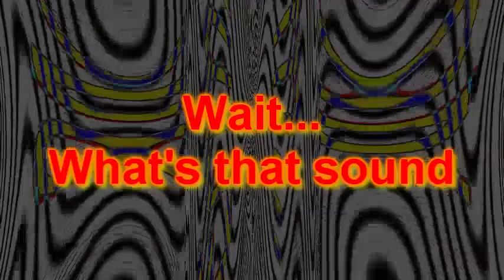you chose the secret third option and have now lost all of them :(